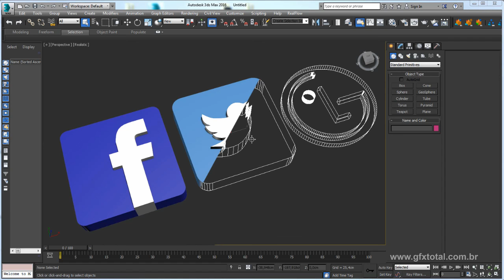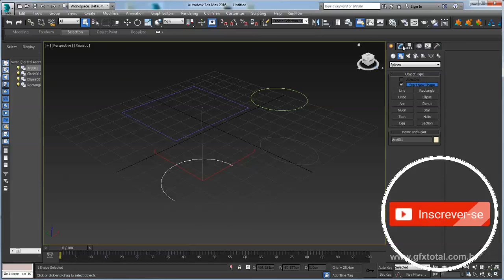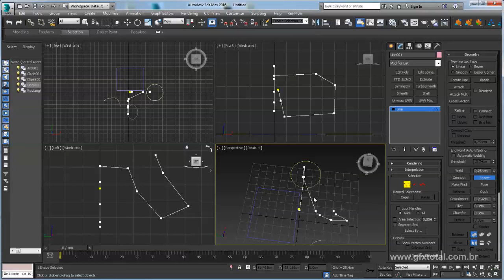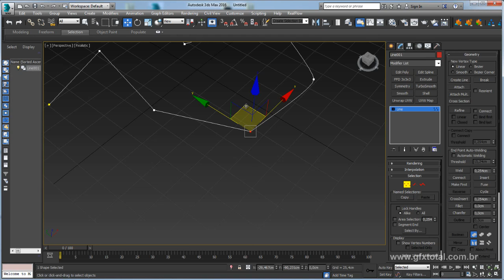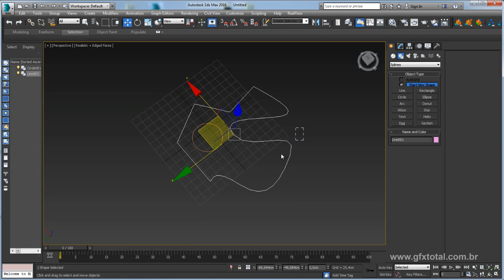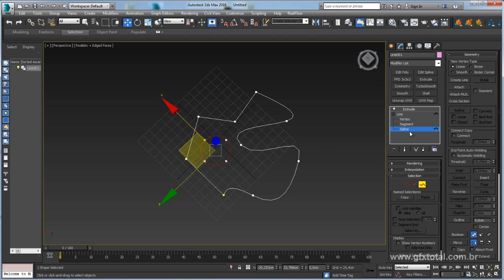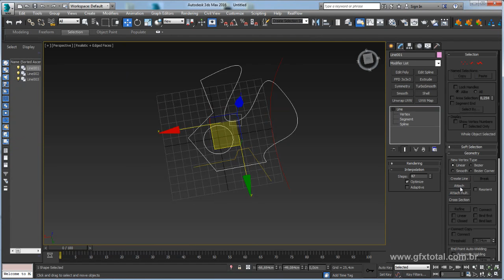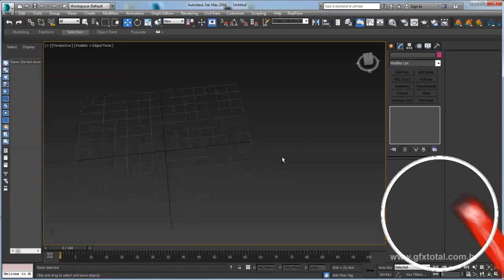Tutorial 3ds Max | Modelar logotipo com shapes - Parte 01